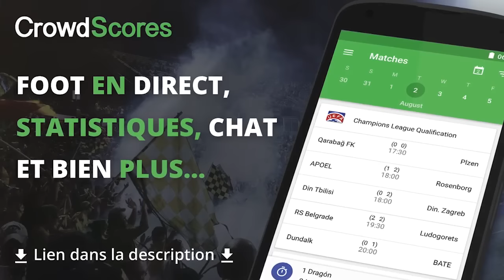ACHAT REVENTE | 1 000 000 DE BENEF PAR MOIS | PART 1 | L1 & BUNDES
Obtenez CrowdScores gratuitement :
Site fiable, si problème vous êtes remboursés